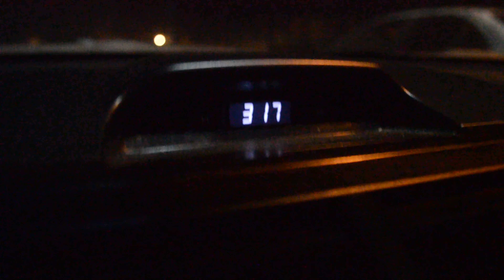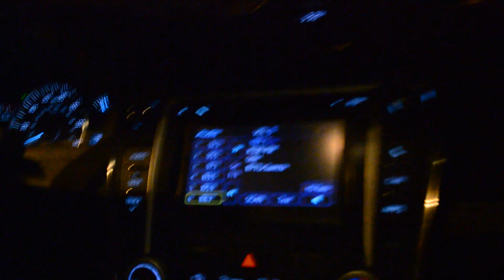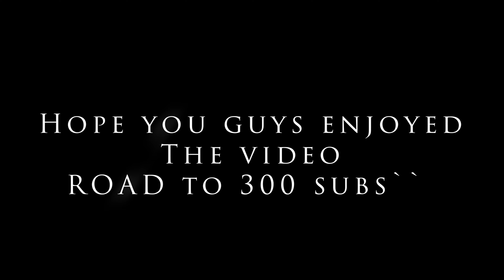Body Transformation 2017 2021